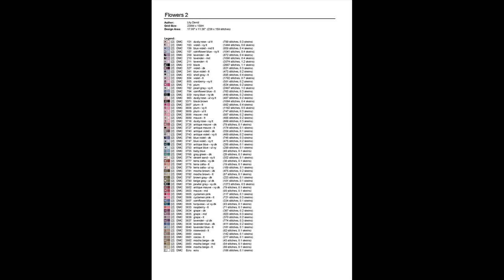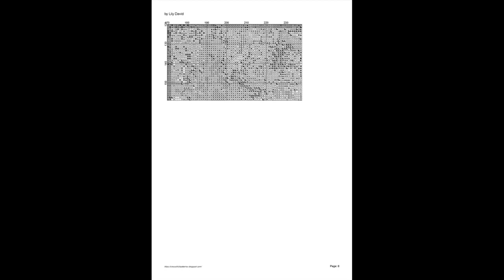Cross Stitch Patterns| for |cross stitch designs| Flowers 2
Cross Stitch, cross stitch designs, Order to Download PDF Cross Stitch Patterns Flowers 2, THIS IS NOT A KIT. No Floss or fabric are included. Purchase to download PDF chart patterns only. Large Easy to Read Charts, No need to enlarge, You can print them in any size you want
Stitch count 238 w x 159 h
Full stitches only. No half stitches and no backstitching necessary.